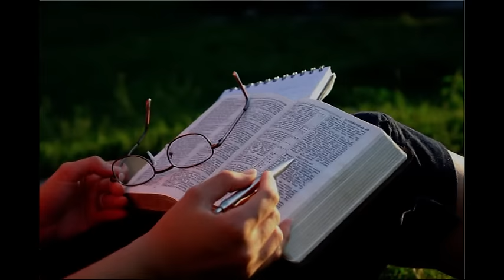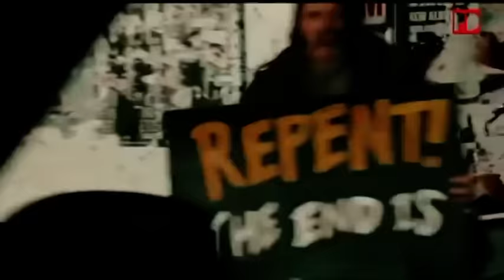Bonkamgipa Bichal final